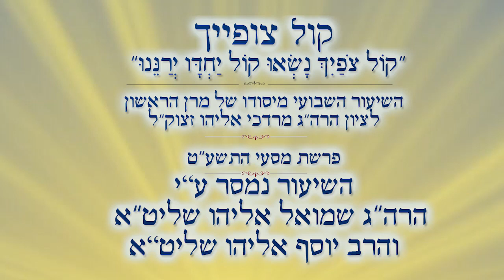יישוב ארץ ישראל | הרב שמואל אליהו | קול צופייך | פרשת מסעי התשע"ט